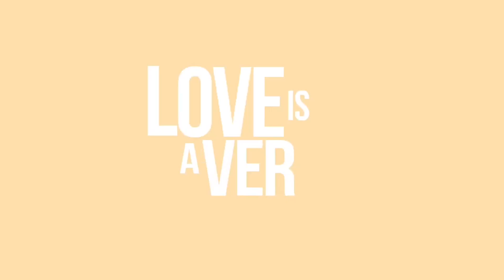Global Youth Day_ Waigani & Nautana Youths with Children, Love is a Verb 18|03|2023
Global Youth Day Adventist local churches of Waigani SDA Church and its branch church Nautana. With all the children's ministry putting Love of GOD into action by feeding the hungry, visiting the Orphans, Widows, Widowers and street preaching. Theme of the Global Youth Day of 18 |03| 2023 "LOVE IS A VERB"